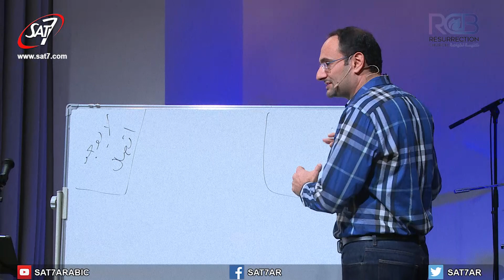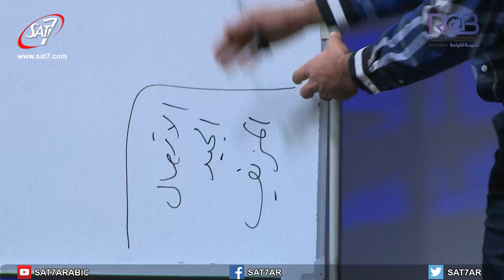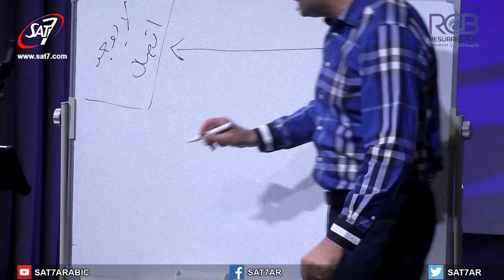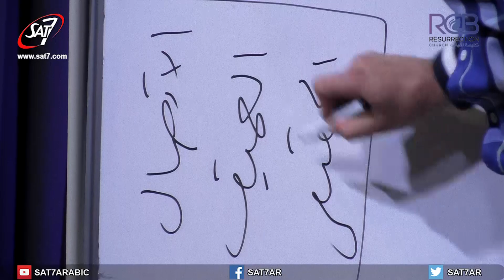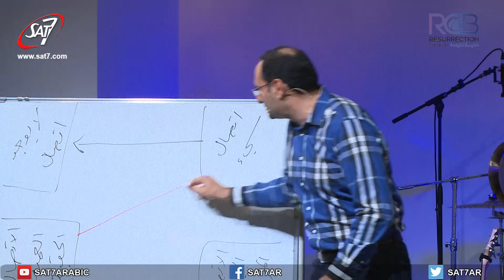الجودة (٥) : ٤ أنواع من العلاقات - 11-02-2018 كنيسة القيامة بيروت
Sunday Service From Resurrection Church Beirut Live S01

الموضوع :الجودة (٥) أهمية الآخر في حياتك لكي تستطيع أن تكون متميّزاً
Excellence
كورنثوس الثانية 7:5-6

القس د. حكمت قشوع
Rev. Dr. Hikmat Kashouh